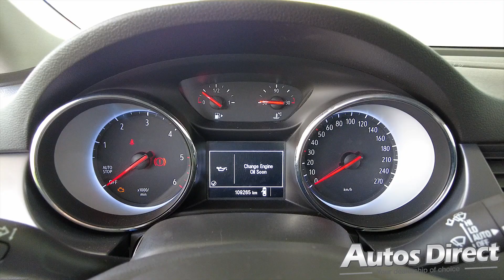Opel Astra 1.6 CDTi (110cv) Business Plus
Great load carrying capacity with this car, and some quality features for the low sales price, including air-conditioning and multiple airbags for safety.. Full gallery and details for this car